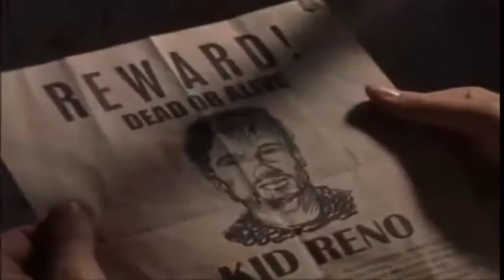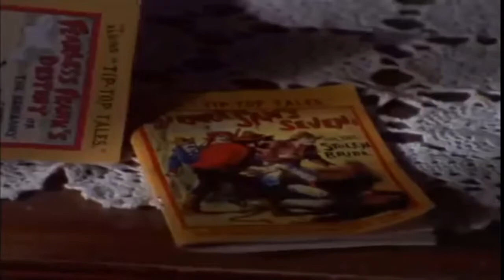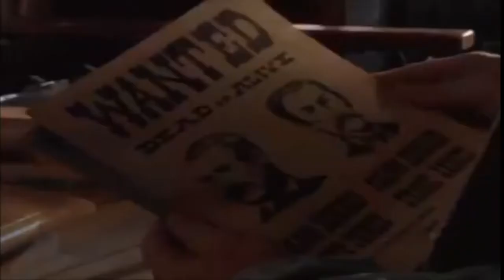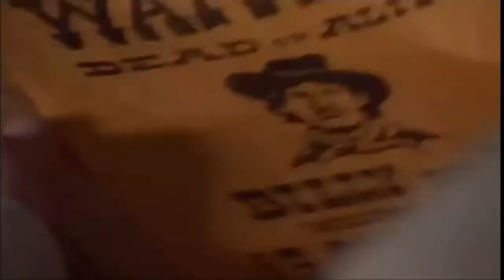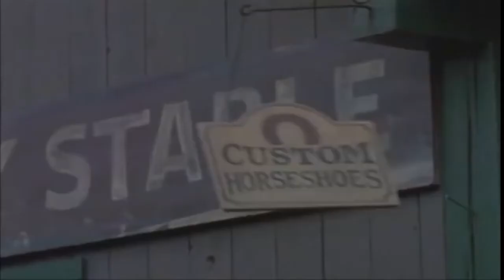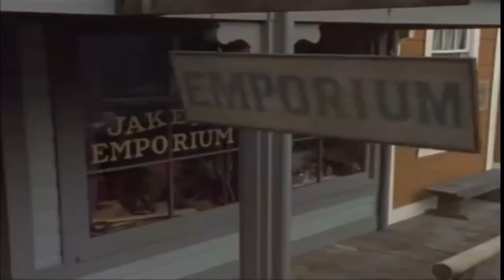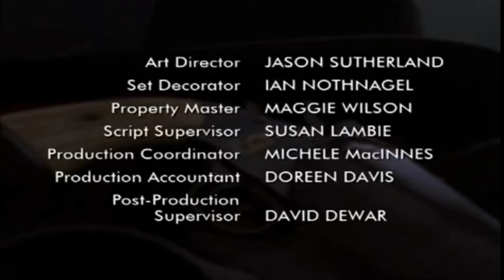Historia 1 - 7 El revolver maldito El cazador de recompensas Películas del Lejano Oeste Acción